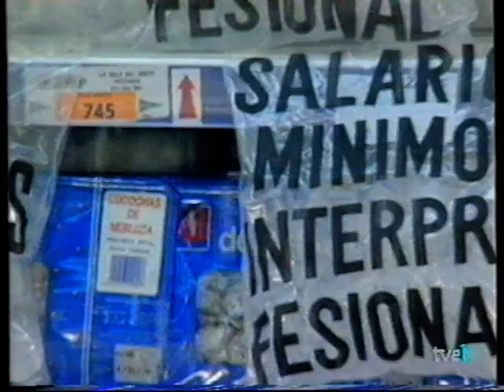TVE 1 (Los Morancos - Navidades a 20 Duros) Navidad 1995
Programa especial de navidad de Los Morancos para el año 1995, rodado principalmente en un hipermercado, con gags y sketches relacionados con las personalidades e historias sociales de aquél año. Sin cortes publicitarios. Incluye al final un sketch cortado del claim de la temporada 95/96 de TVE 1 "Somos la primera"